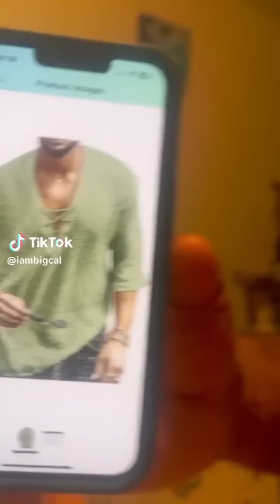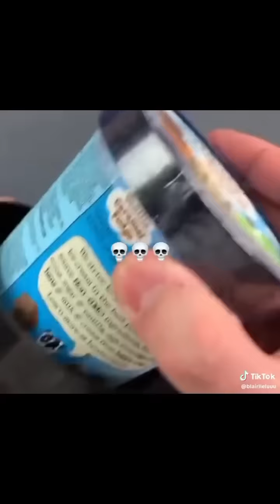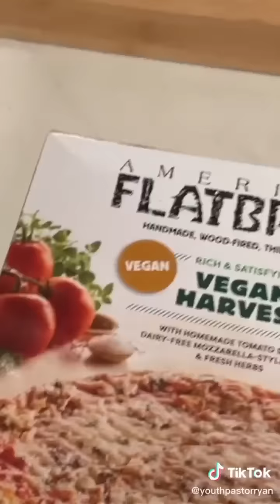Tiktoks that walked the VMAs red carpet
Who doesn't miss Vines? Luckily Tiktok has some hidden gems guaranteed to bring back some of that energy.

Best part is, you don't have to go digging through Tiktok to find it. Funniest Tiktok compilations brought to you for your convenience.

Tiktoks for you | TikTok Vines Memes Funny Comedy Prank Cringe Vibes | TikTok Compilation

tiktoks
tiktoks for you
tiktok for you
tik tok for you

tiktoks vines
tiktok vines
tik tok vines
vines tiktok
vines tik tok
vines tiktoks

tiktoks memes
tiktok memes
tik tok memes
memes tiktok
memes tik tok
memes tiktoks

tiktoks funny
tiktok funny
tik tok funny
funny tiktok
funny tiktoks

tiktoks comedy
tiktok comedy
tik tok comedy
comedy tiktok
comedy tiktoks

tiktoks prank
tiktok prank
tik tok prank
prank tiktok
prank tik tok
prank tiktoks

tiktoks cringe
tiktok cringe
tik tok cringe
cringe tiktok
cringe tiktoks
cringe tik tok

tiktoks vibes
tiktok vibes
tik tok vibes
vibes tiktok
vibes tik tok
vibes tiktoks

tiktoks compilation
tiktok compilation
tik tok compilation
compilation tiktok
compilation tik tok
compilation tiktoks
tiktoks compilations
tiktok compilations
tik tok compilations
compilations tiktok
compilations tik tok
compilations tiktoks

tiktoks laugh
tiktok laugh
tik tok laugh
laugh tiktok
laugh tik tok
laugh tiktoks